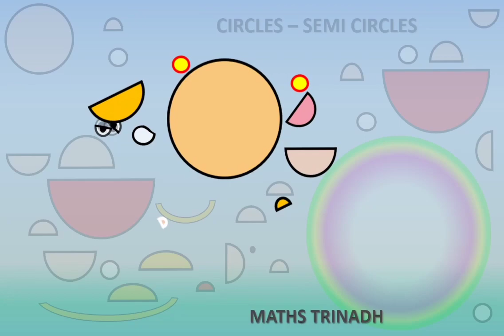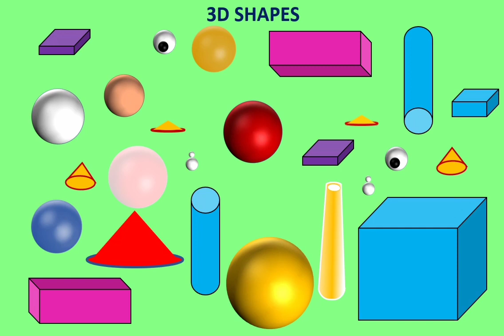గణిత వినాయకుడు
God Ganesh images
 with 2D&3D Shapes